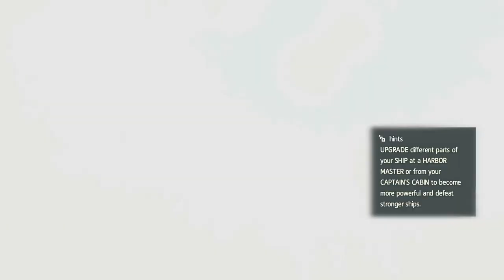Assassin's Creed IV: Black Flag - Sequence 10